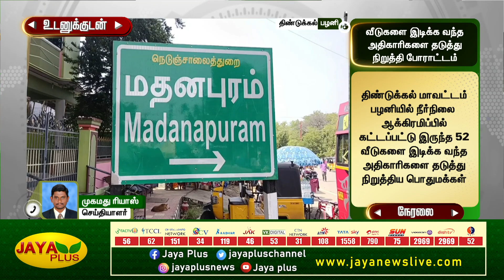நீர்நிலை ஆக்கிரமிப்பு வீடுகள் அகற்றத்தை தடுத்து நிறுத்திய பொதுமக்கள் | Dindugul | Jaya Plus